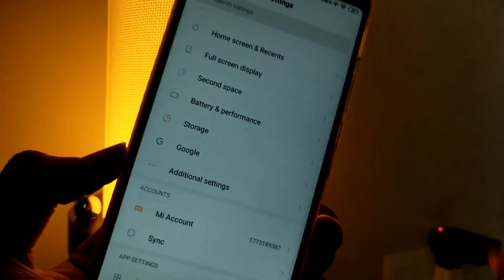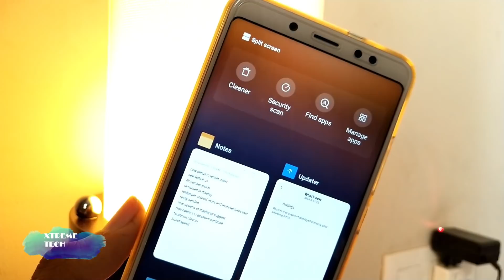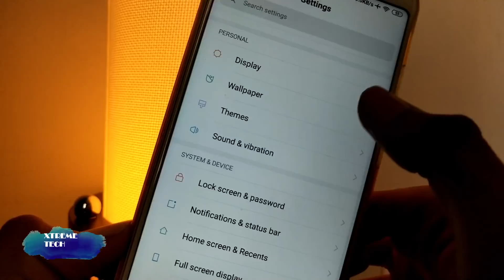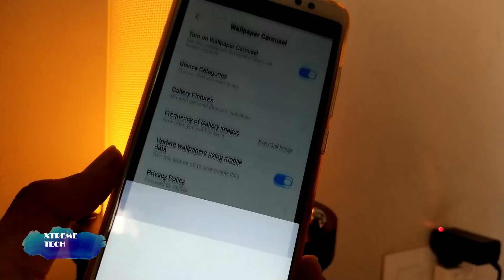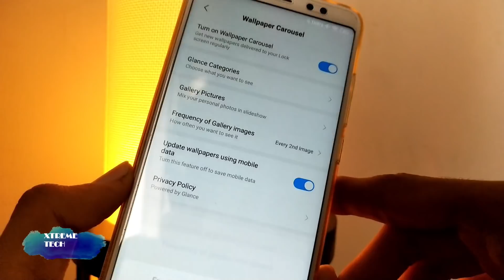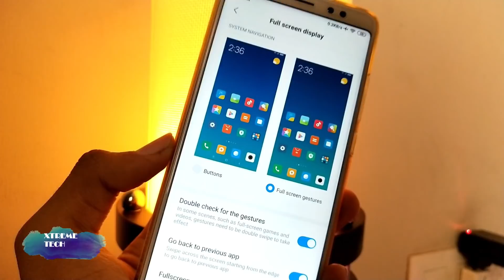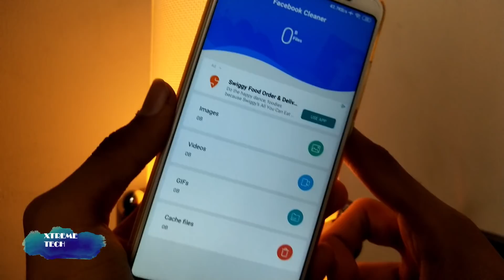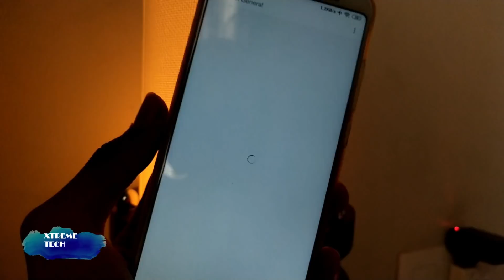Miui 10 8.11.23 Global beta update for all xiaomi devices | lots of new features / hindi